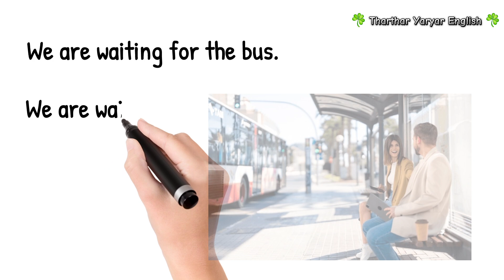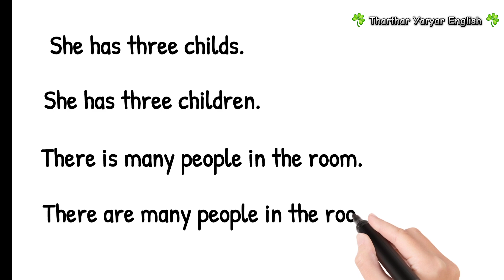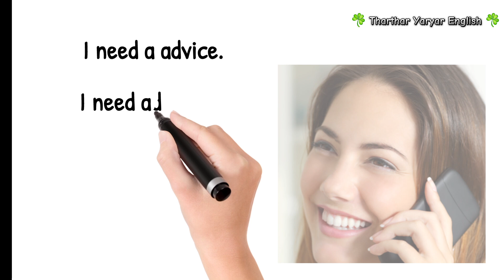လွယ်လွယ်ကူကူ အင်္ဂလိပ်စာ (Part 5)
လွယ်လွယ်ကူကူ အင်္ဂလိပ်စာ
Part-5

ဒီတခါတော့ အဖြေမှန်တာလေးတွေ tick ✅ လုပ်ပါ ☺️

အခုမှ စ လေ့လာနေတဲ့ သူတွေအတွက်ပါ
အခြေခံရပြီးသား သူတွေ အတွက်တော့ အရမ်းလွယ်နေမှာပါ။

With 🤍
Tr. Tharyar